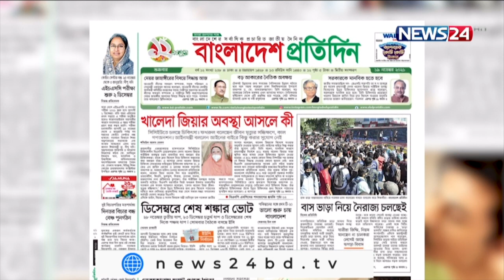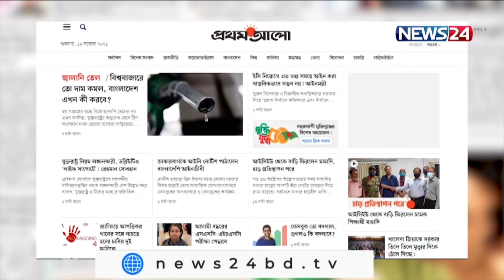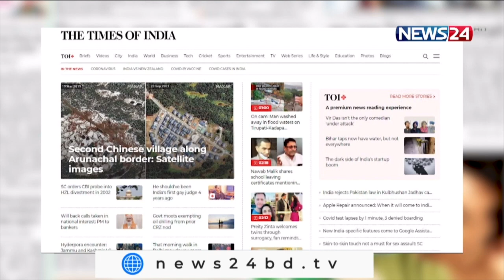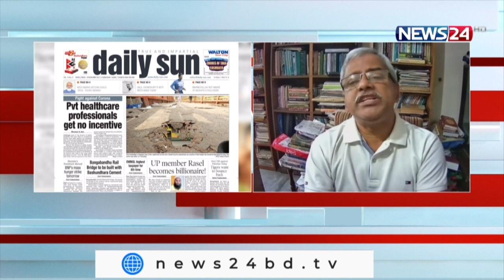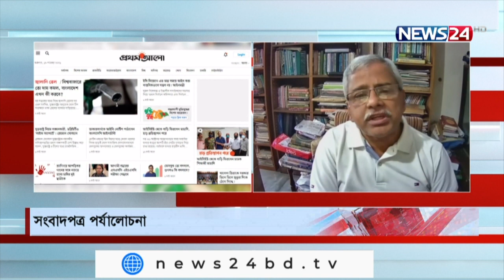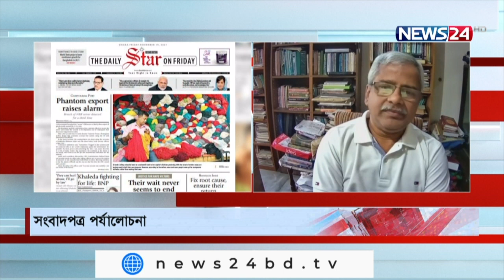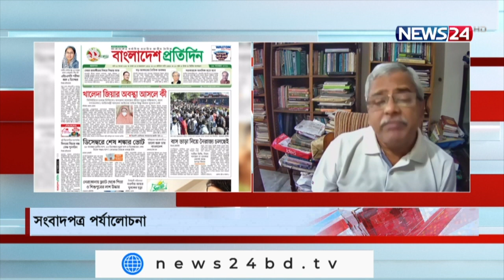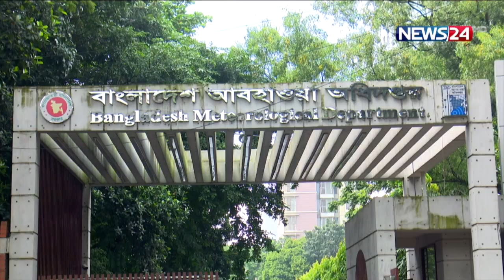Aj Shokaler Bangladesh || আজ সকালের বাংলাদেশ - 19th November, 2021 on NEWS24|| 19Nov.21